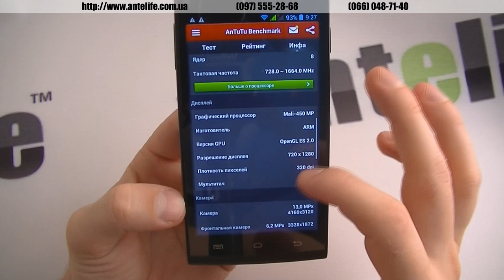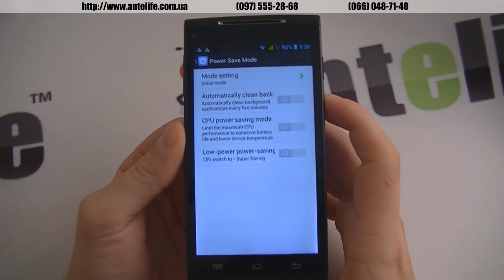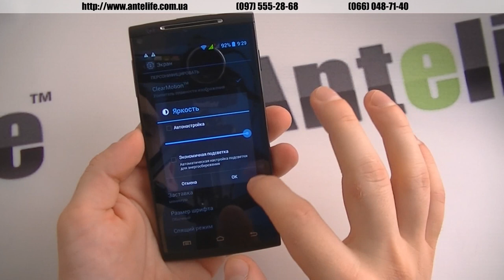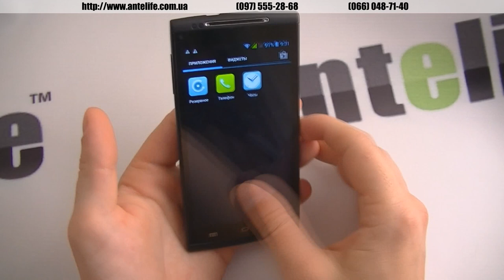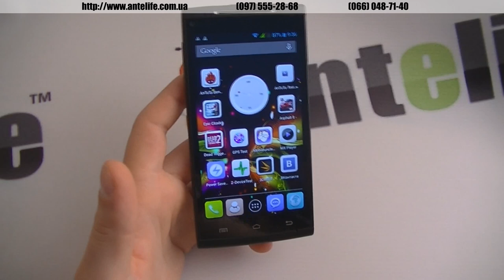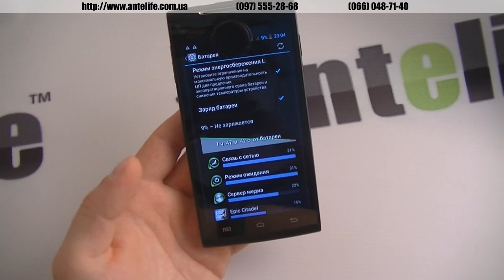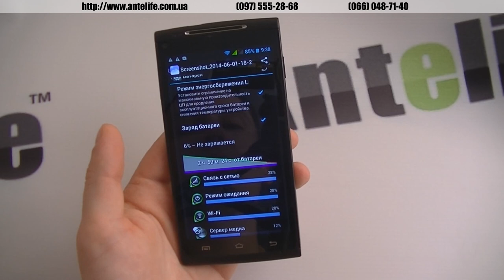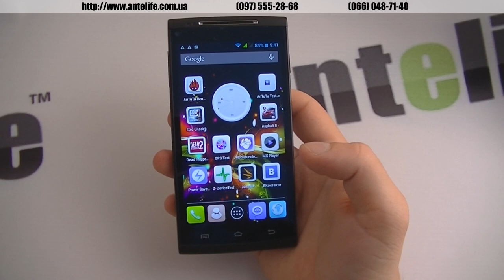Cubot X6 MTK6592 обзор смартфона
В данном видео обзоре вы можете посмотреть все плюсы и минусы бюджетного смартфона на 8-ми ядерном процессоре МТК6592 Cubot x6, который на данный момент является одним из самых дешевых среди аналогичных по процессору. Устройство довольно интересно в плане дизайна, такого внешнего вида я не встречал в подобных моделях.

Корпус хороший, нареканий не возникло, на перегиб не трещит и не люфтит. Камера у Cubot x6 среднего уровня, макро съемка работает отлично, можно фоткать и текст и цветочки и прочее. GPS ловит отлично, а вот аккумулятор на 2200 мАч среднего качества, телефон работает не слишком долго без зарядки.